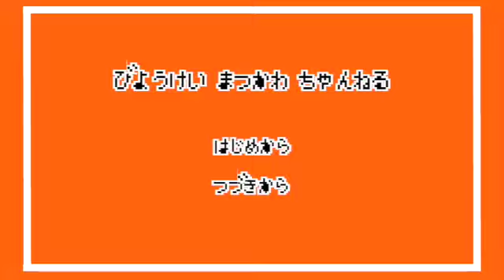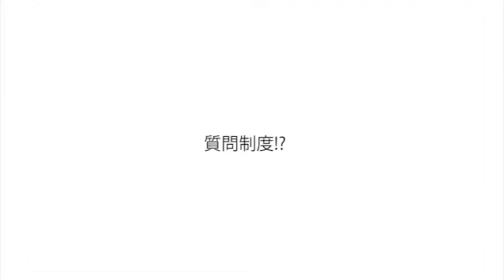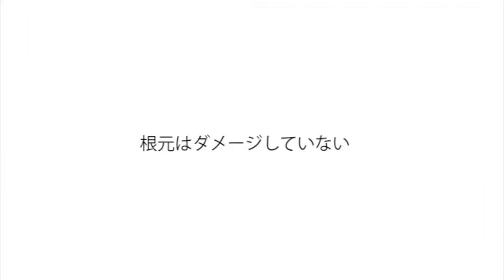【99.9%知らない】シャンプーは下から洗います✂︎頭皮かゆくない？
質問やコメントもお待ちしております😌

【募集】 ヘアドネーションの動画を撮らさせて頂ける方を募集しています！
(お顔全部出ます！)施術は無償です！
 *日にちはご相談です！
 たくさんの人に活動を知ってもらおうと思っています！

【SNS】
*instagram  マツカワ